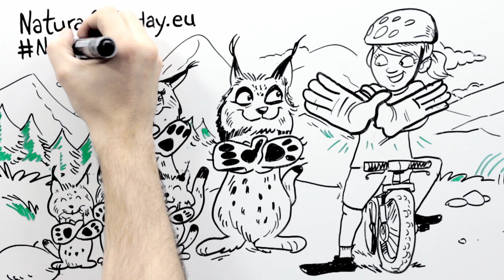Natura 2000 Day - video 3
Do you know that even the smallest gesture has great power?

On 21st May we celebrate the European Natura 2000 Day and we invite you to contribute to the conservation of this European network of protected sites.

Just send your photograph making the shape of a butterfly with your hands or through social networks with the hashtag Natura2000day.

"The flutter of a butterfly’s wings can change the world"